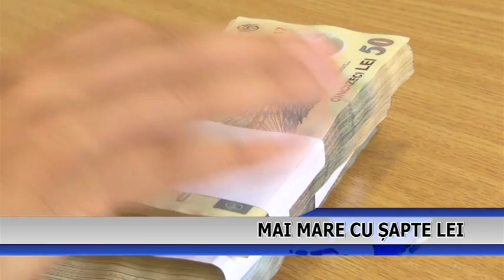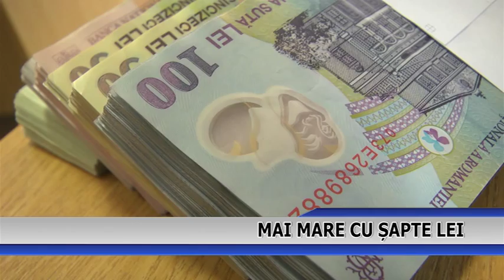MAI MARE CU SAPTE LEI